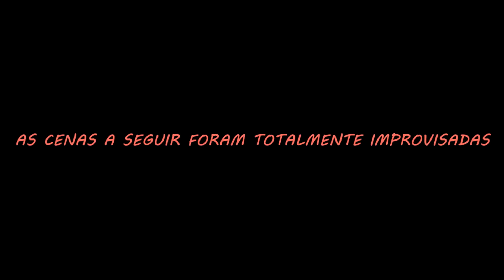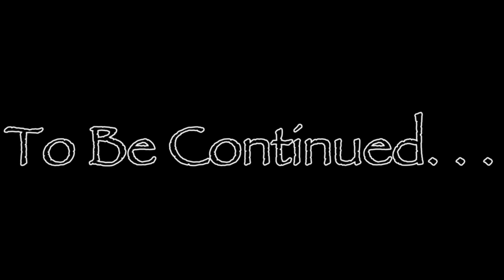BARBEARIA #1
10Ocupados
Nosso estúdio é a RUA!